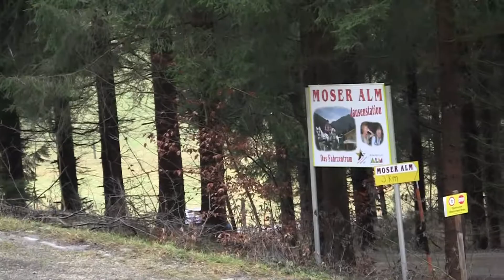30. Int. Jänner-Rallye 2013 | 97 | Herbert Winkler - Christian Haas